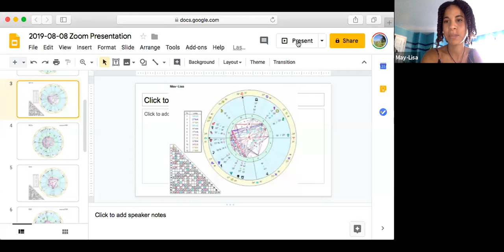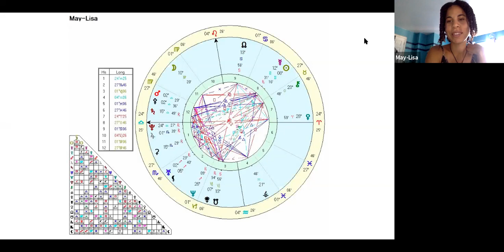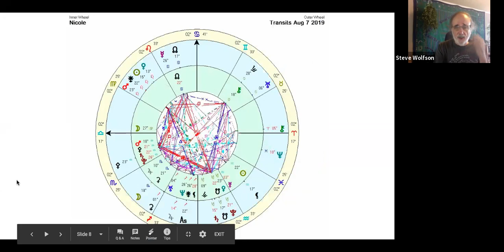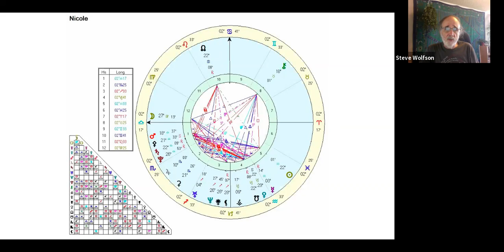Steve Wolfson - PART 2 - LEARNING TO BE OK WITH WHAT IS (even when wishing it was something else)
Steve Wolfson - LEARNING TO BE OK WITH WHAT IS, PART 2
(even when wishing it was something else)

This is a double session EA Zoom presentation. This video is the second session, part 2.

Evolutionary Astrology's insights have shown you why you are here and what you're supposed to be learning in this lifetime. EA's made clear the familiar old choices you keep making that bring dissatisfaction and pain. You're ready to make different choices. But, you just don't know how! At times you find yourself using your new EA insights as one more thing to use against yourself. "I really should already know how to do this". Same old pattern in a new, more conscious form! Recognizing this is going on is an important next step towards change.

This talk is about applying EA's insights to life, improving my relationship with myself and with Life itself. To actualize the EA insights. To get off old familiar treadmills, creating a more loving relationship with myself and with Life itself.

This is a double session talk, starts at 1PM Pacific through 2:30PM, then a break, a second session from 2:45 to 3:45.
We worked with four volunteer charts.

Recorded at EA Zoom Meetings! August 8, 2019